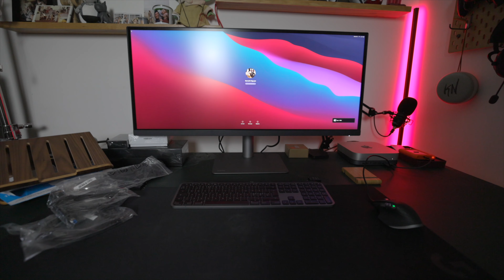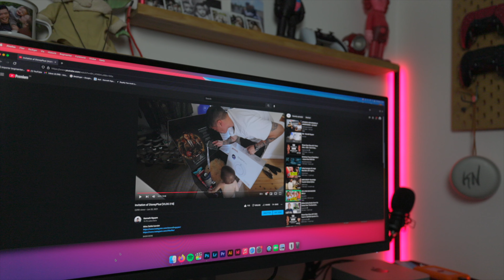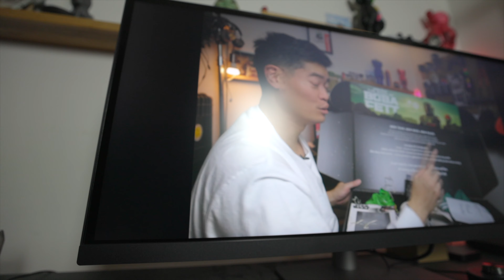BENQ PD3420Q Er det Virkelig...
Vlog Kamera: CANON EOS R5

Foto
Kamera: Canon EOS 5D MKIV
Video Redigeringsprogram: Final Cut Pro
Billederedigeringsprogram:  Photoshop CC 2017